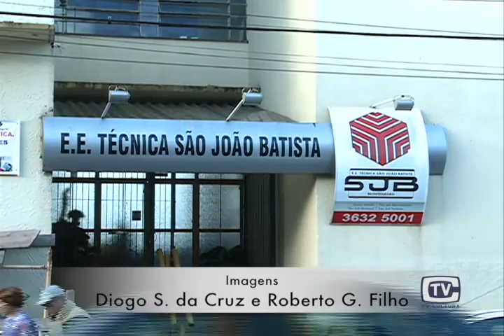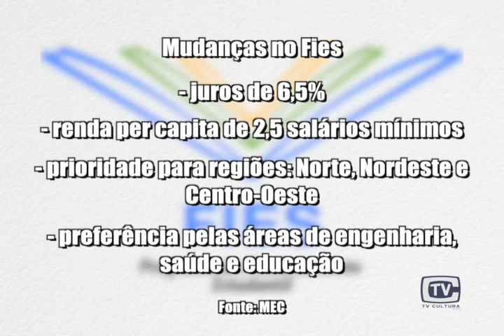Mudanças no FIES 08.07.15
O FIES é um benefício que ajuda muitos brasileiros a ingressarem no ensino superior, como o João Lucas, por exemplo.
o estudante tem o auxílio e se orgulha de estar na faculdade. Mas para aqueles que ainda desejam se cadastrar, é preciso prestar a atenção: houveram modificações na regularização do financiamento.